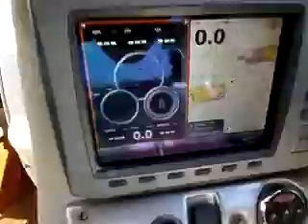2009 Larson 274 Cabrio for sale by Pronautika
praticly unused with 180 hrs, powered by volvo penta 320 hp! fully equiped with lowrance hds 8, solra panles etc. check our web site for more details